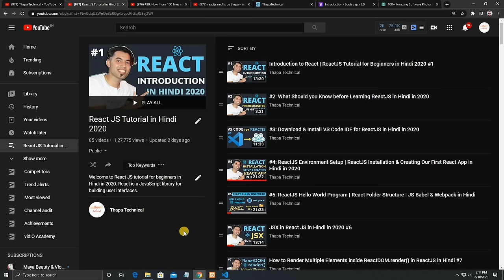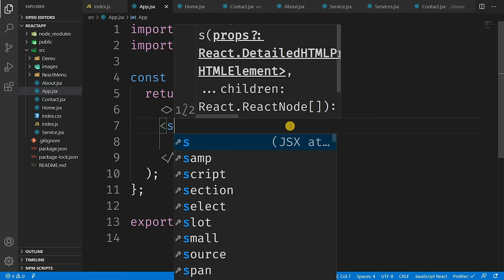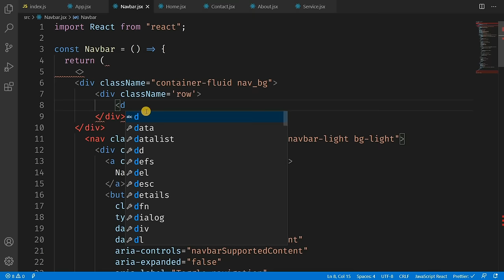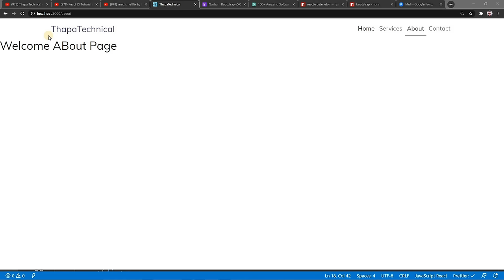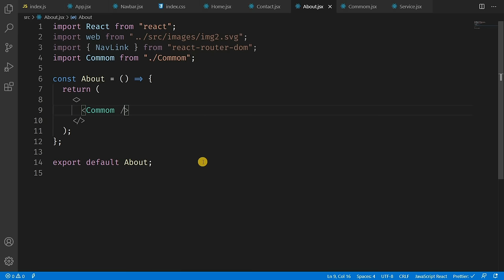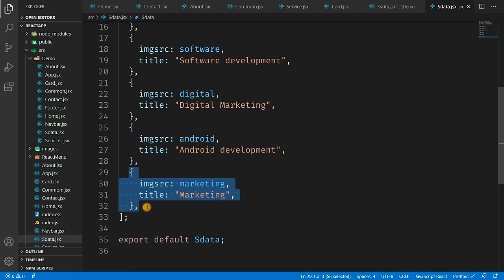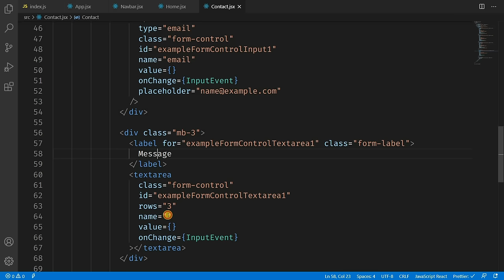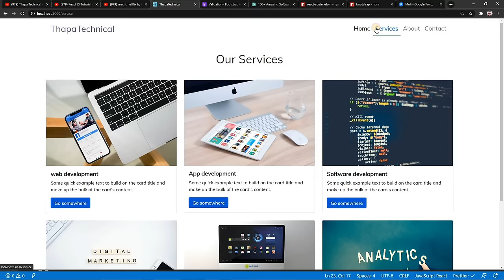🔴 Complete Responsive Animated Website using React JS in Hindi in 2020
Welcome, How to create a Complete Responsive Animated Website using React JS in Hindi in 2020. Responsive React website in Hindi from scratch. We will use the latest Bootstrap 5 and React to build our responsive animate website in Hindi. Why React Js for Website? "ReactJS is one of the most popular new web frameworks, used by many innovative companies."